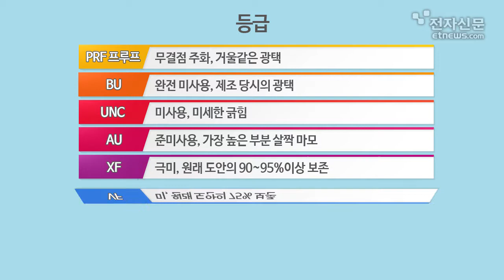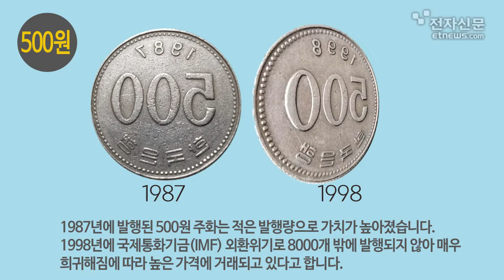흔한 동전 귀한 금전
카드 사용 증가로 천덕꾸러기 취급을 받던 동전. 의외로 돈이 될 수 있다고 합니다. 보존 상태나 발행된 연도에 따라 그 가치는 천차만별이라고 합니다.